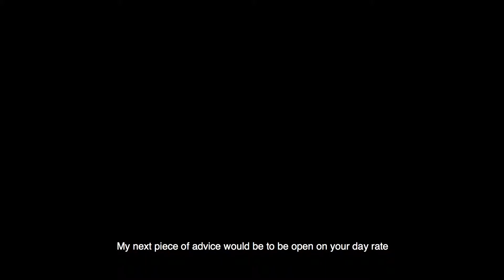Freelance Tip 2. Open Day Rate.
Be open-minded with your day rate considering the length of the contract.